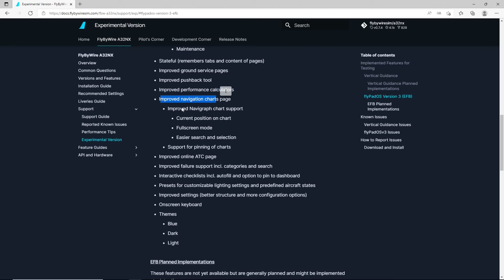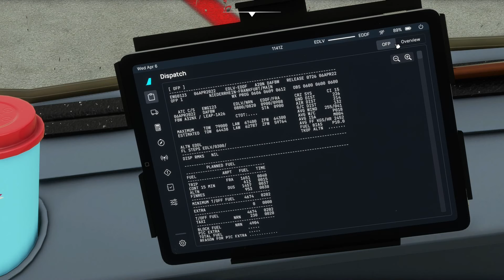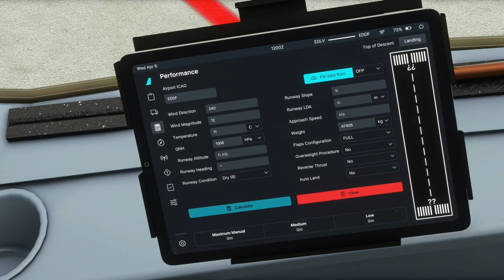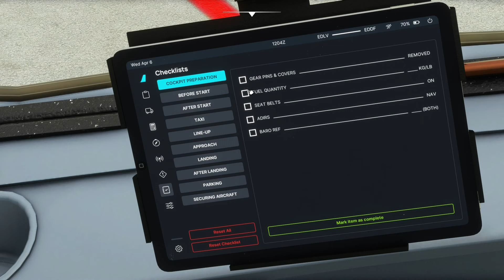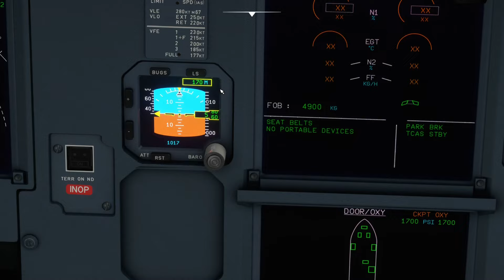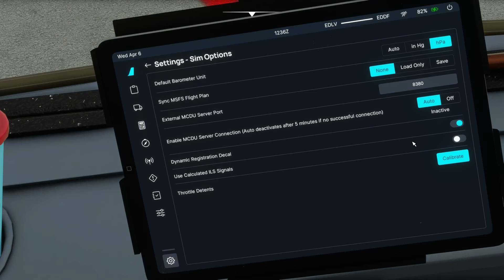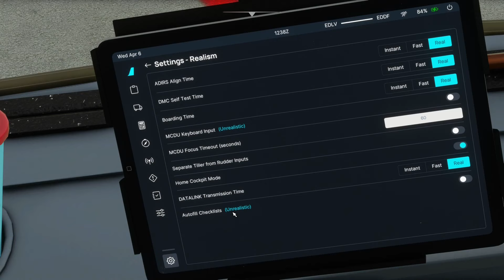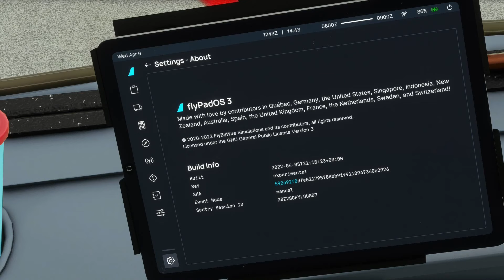MSFS FlyByWire A320 Mod:#27 Update und Optionen des flightPadOS3 in der Experimental Version erklärt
Hallo Freunde der zivilen Luftfahrt,

in dem Video zeige ich die Neuerungen vom FlyPadOS 3 und gehe einmal die wichtigsten Optionen und Einstellungen mit euch durch.

Euer SirMopselot

00:00 - Einleitung und Erklärung Update
01:37 - Dashboard Neuerungen erklärt
03:48 - Dispatch und OFP Übersicht
04:22 - Ground Page für Servicefahrzeuge
06:03 - Ground Fuelpage mit Simbrief Importfunktion
06:42 - Performance Rechner Page für ToD und Landing
07:48 - Navigraph Charts Page Neuerungen
09:13 - Updates auf ATC Page für VATSIM
10:29 - Maintenance Page für onClick Fehlfunktionen
11:08 - Neue Airbus Checklist Page
11:38 - Preset Page für Licht Presets & Aircraft Stats
13:10 - Settings Page - Aircraft Options
15:42 - Settings Page - Sim Options
18:46 - Settings Page - Realismus Einstellugnen
20:36 - Settings Page - ATSU AOC Page
22:50 - Settings Page - Audio
23:22 - Settings Page - FlyPad Options

Software und Tools:
Flugzeug:
Airbus A320neo (LEAP)
Flybywire A32NX Mod (Experimental)

Flugsimulator:
Microsoft Flights Simulator 2020

Flight Gear:
VPC WarBRD Base + VPC Constellation ALPHA-R
VPC MongoosT-50CM2 Throttle